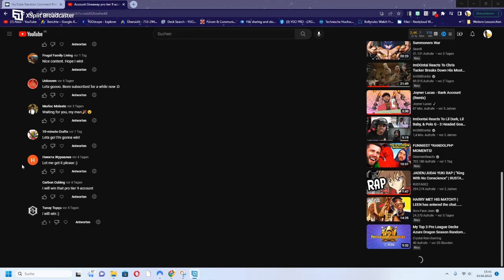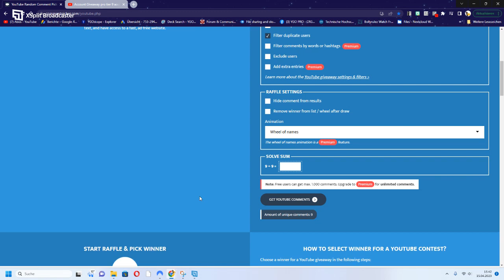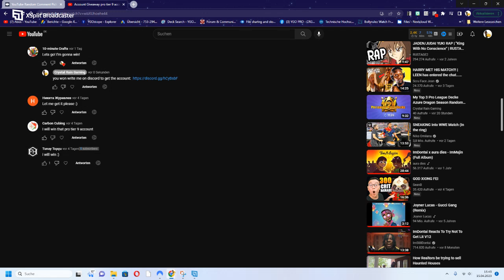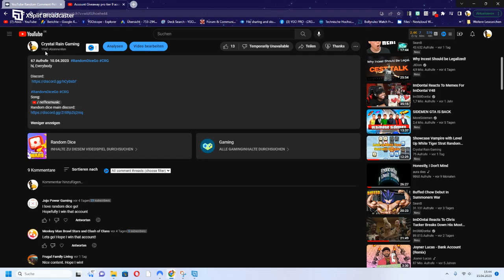Giveaway Winner Random Dice Go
hi, Everybody